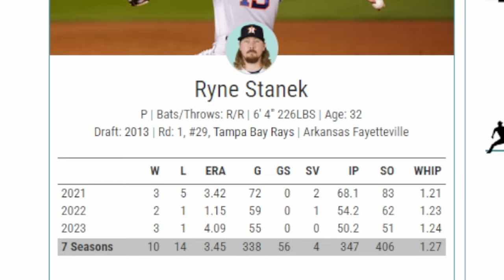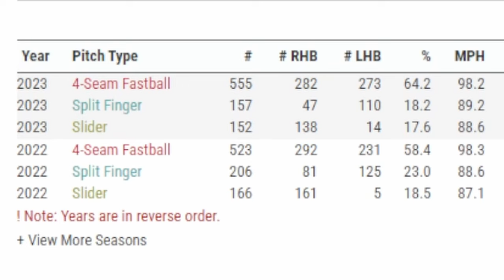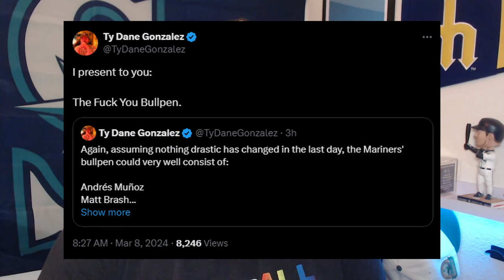Everything YOU Need To Know About New Mariners RHP Ryne Stanek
Today, Ryne Stanek was signed to a one year deal to the Seattle Mariners, so in this video we go over what YOU need to know about our new reliever!
All background, Intro, and Outro music is produced by Prod. Riddiman